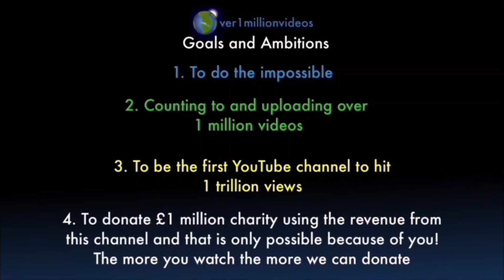I AM COUNTING TO ONE MILLION!!, This is Number 109,658